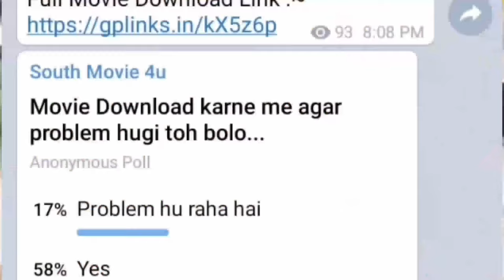Kismat (2019) New Hindi Dubbed Full Movie Release Date, Upcoming New South Hindi dubbed movie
Kismat (2019) New Hindi Dubbed Full Movie